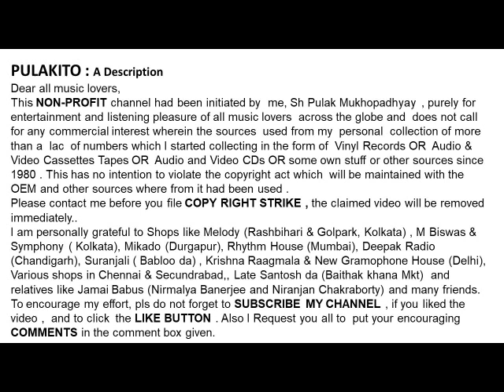পন্ডিত অজয় ​​চক্রবর্তী-সেই ছলনাময়ী আজো ধরা দিলো না-Pandit Ajoy Chakraborty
সেই ছলনাময়ী আজো ধরা দিলো না
পন্ডিত অজয় ​​চক্রবর্তী-

-Pandit Ajoy Chakraborty
SEI CHALONAMOYE AAJO DHARA DILO NAA
Year : 1988
Lyrics : Amar Shankar Bhattacharya

Help Please.